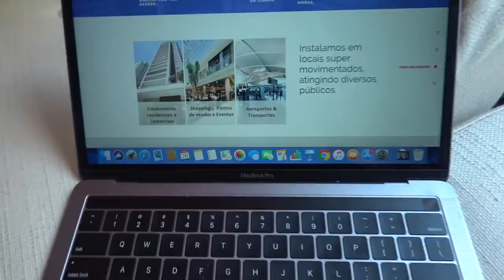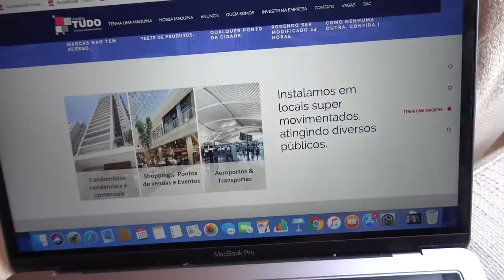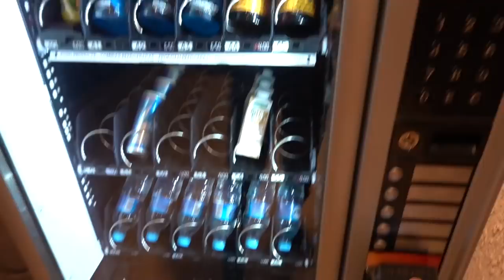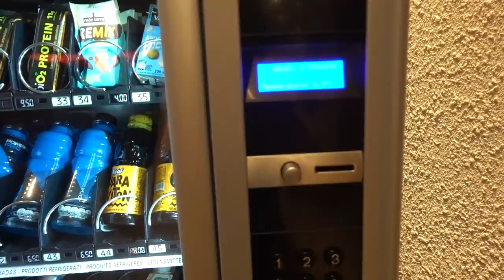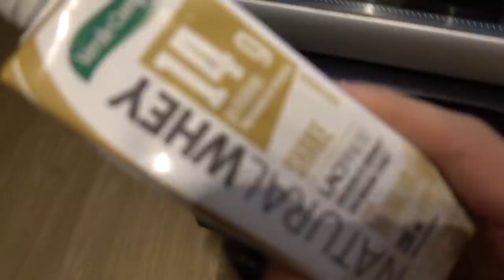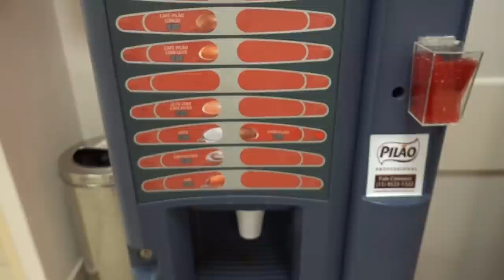24 HORAS COMENDO SÓ COMIDAS DE MÁQUINA *vending machine*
Passei um dia inteiro procurando e comendo comidas de máquina , será que deu certo?
Se vocês gostaram, deixem nos comentários as próximas que eu devo fazer :)
Amo vocês!